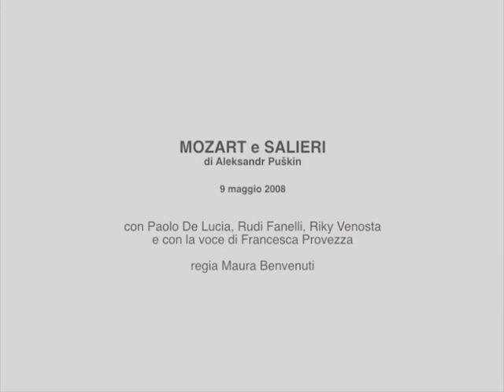Mozart e Salieri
Frammenti dello spettacolo messo in scena in occasione degli incontri su IL SUONO, nel 2008.